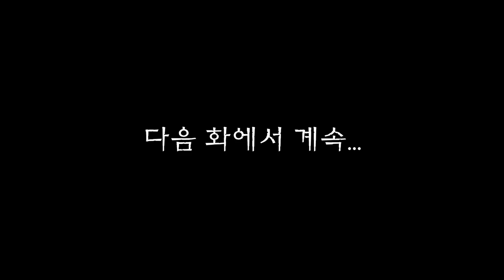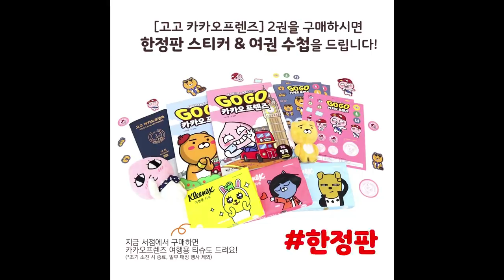마법천자문 애니메이션 시즌2 / 13화(1) 충격!!! 아차아의 정체는?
세 개의 천자탄에 대한 기록을 살피는 아차아.

한편, 아차의의 정체를 의심하는 염라대왕은
근신 중인 이랑을 찾아가는데...

13화(1) 충격!!! 아차아의 정체는?